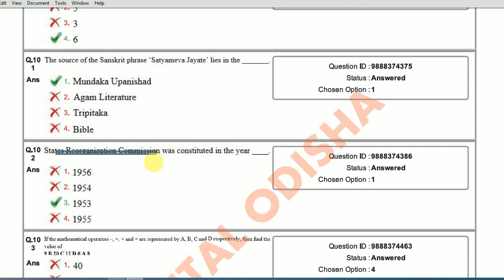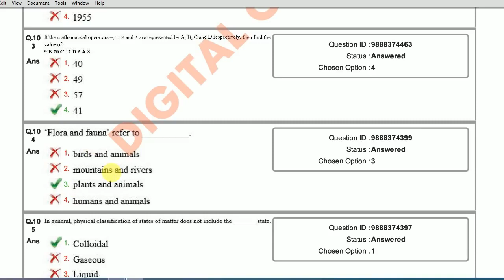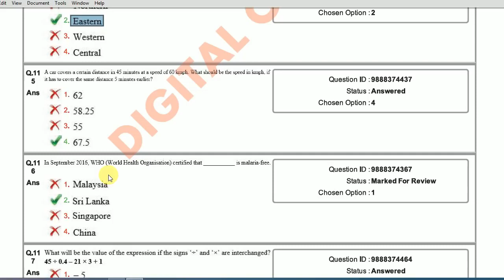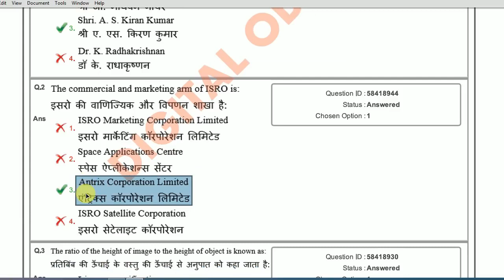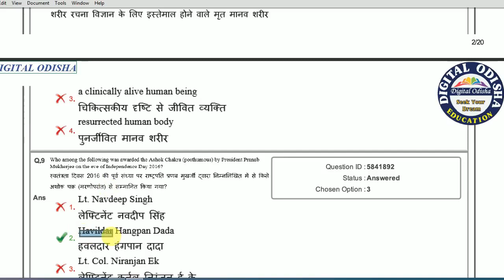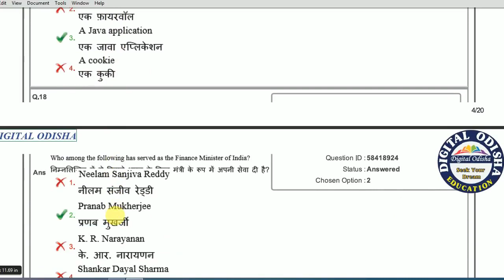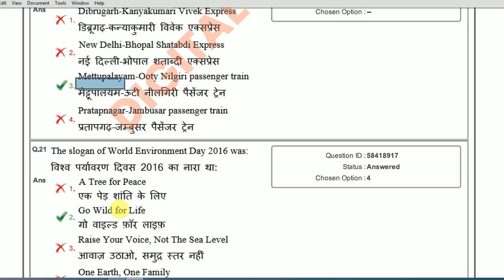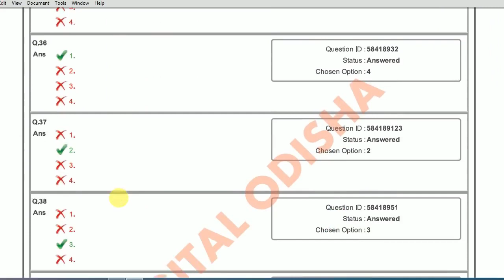Previous year Railway GK question | railway question discuss odia | by digital odisha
Dear Aspirants,

                      In this video I try to discuss previous year Railway group d  and NTPC question with odia language.

previous year railway gk question
old railway question gk
ଅର୍ଲଡ ରାଇଲବଏ ଗକ
previous year railway gk
railway gk